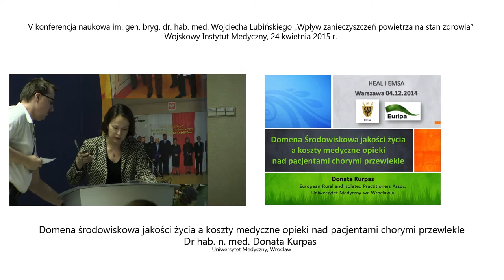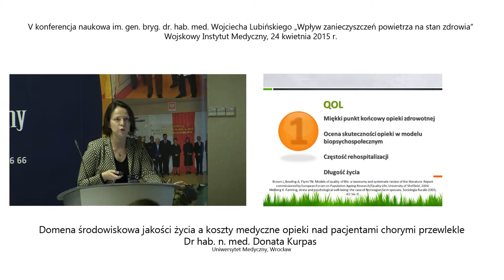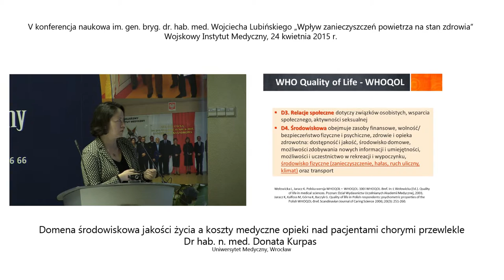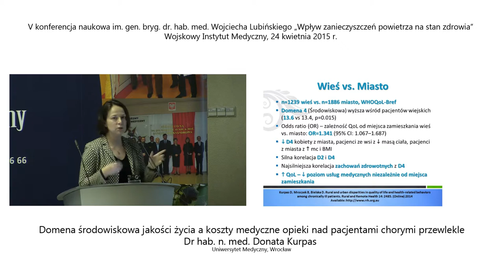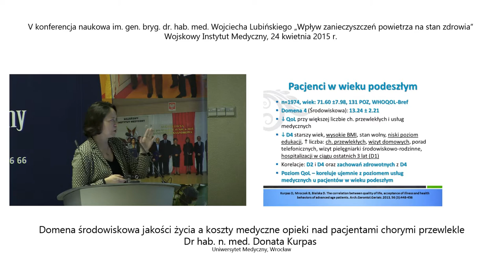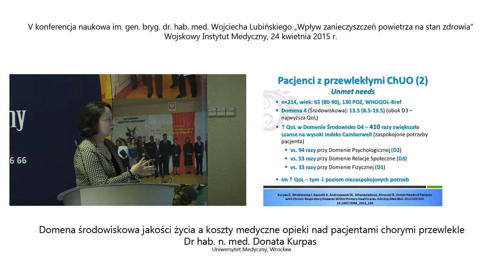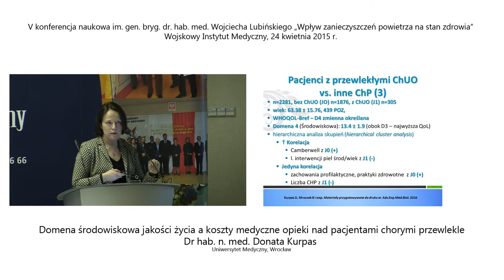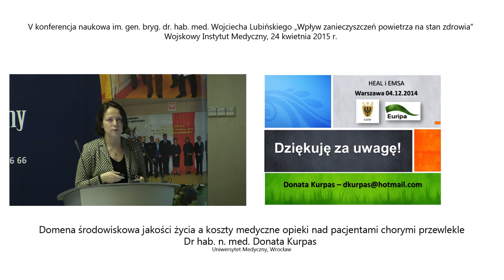Dr hab. n. med. Donata Kurpas (Uniwersytet Medyczny, Wrocław)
V konferencja naukowa im. gen. bryg. dr. hab. med. Wojciecha Lubińskiego „Wpływ zanieczyszczeń powietrza na stan zdrowia”

Wykład: Domena środowiskowa jakości życia a koszty medyczne opieki nad pacjentami chorymi przewlekle
Wykładowca: Dr hab. n. med. Donata Kurpas (Uniwersytet Medyczny, Wrocław)

Wojskowy Instytut Medyczny, 24 kwietnia 2015 r.